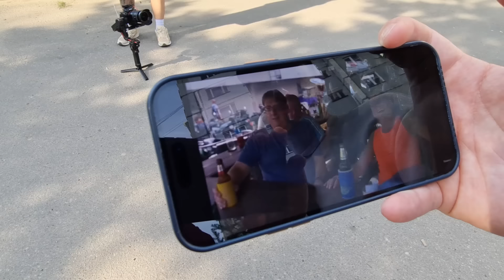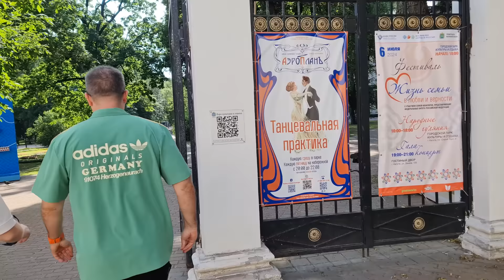ЗА ЧТО БАБКИ ГАЗУЮТ НА ЭНДРЮ ?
Бабки наехали на Эндрю пришлось помогать.